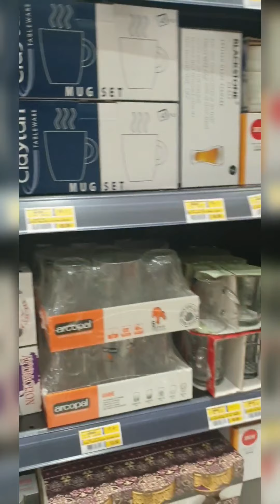Dubai Dashain vlog#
Guys this is my first vlog on youtube.  Hope u guys enjoy 😉  it ... We are far from our country 🇳🇵 ,So we decided to Celebrate in room . Happy dashain  sorry for late wish
# gopro8  black
nikon 5300
note 9